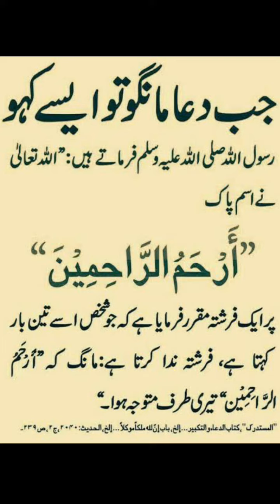جب دعا مانگوں تو ایسے کہو!